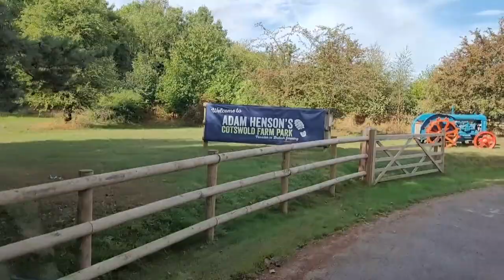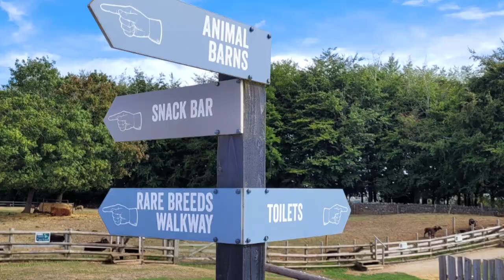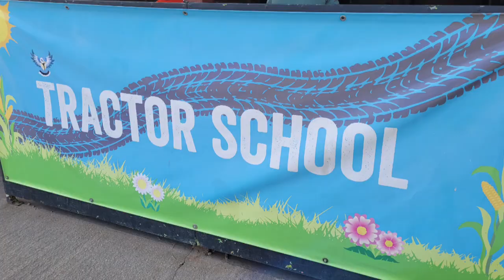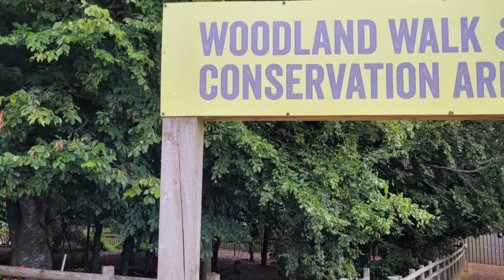Fun In The Cotswolds!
After some horrendous rain storms, we venture out in our motorhome so Keith can play at being a kid again!

Adam Henson's Cotswold Farm Park
Cheltenham, Glos. GL54 5FL

Vehicle: Autotrail Tracker FB

Camera equipment used:
Samsung Galaxy S8
Samsung Galaxy S10
GoPro Hero 7 Black
Phone Camera Tripod Mount
Lavalier Microphones
Mic Headset Splitter
EDUTIGE Dual Microphone